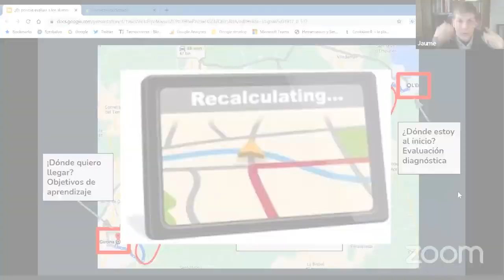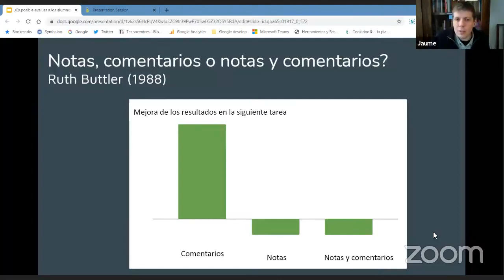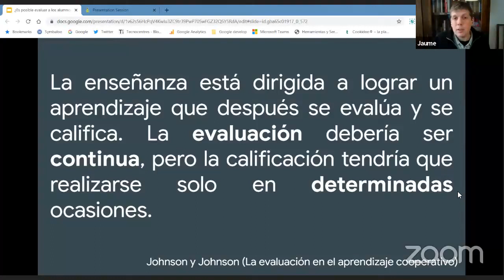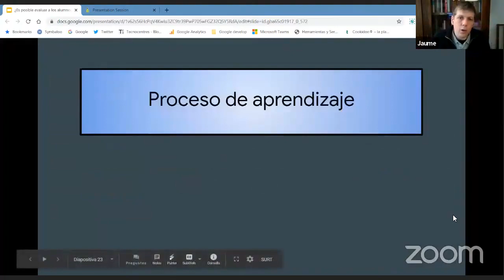¿Cómo afectan las notas a la evolución formativa?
¿Cómo llegué a decidir que eliminar las notas era buena acción para ayudar a mi alumnado a aprender? ¿De qué manera los notas influyen en la evaluación formativa? Jaume Feliu, Neus Sanmartí, Mariana Morales y Juan Fernández, han sido mis principales influencias. En este vídeo fragmentos de algunas de sus intervenciones que sintetizan en 7 minutos los argumentos principales para tomar esta decisión.